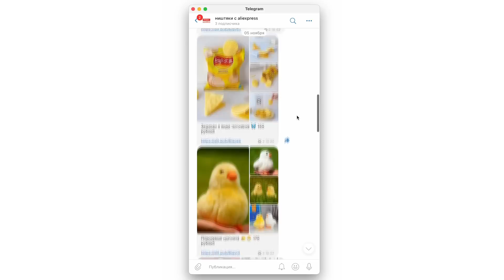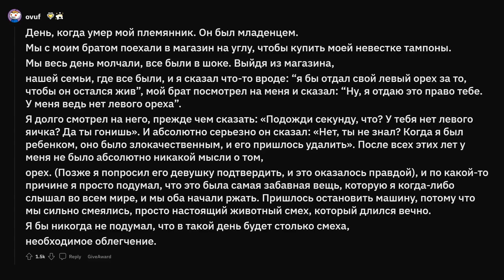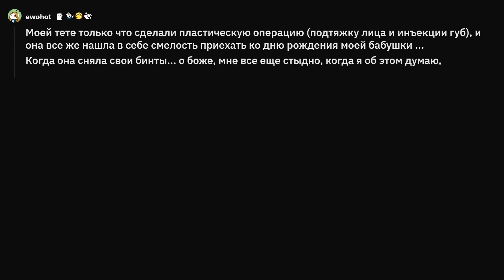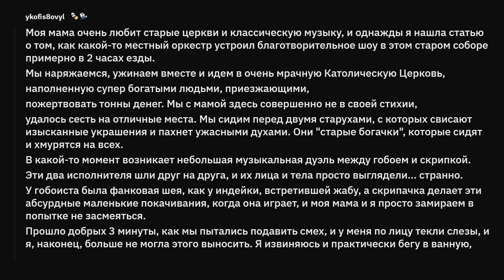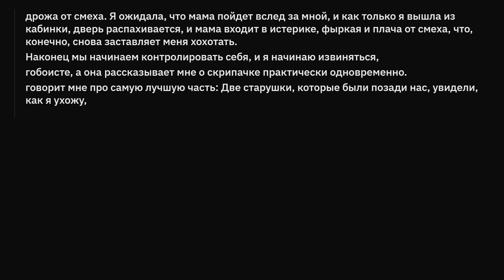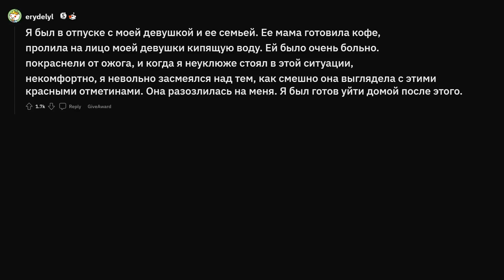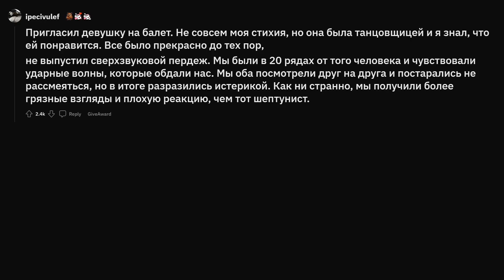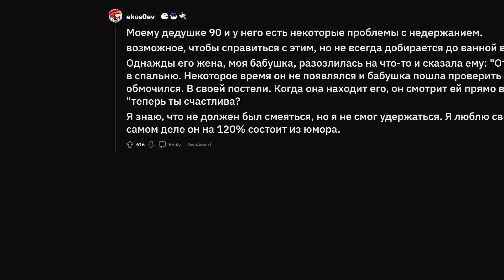Моменты, когда НЕЛЬЗЯ было смеяться